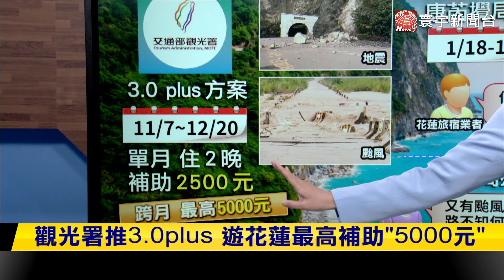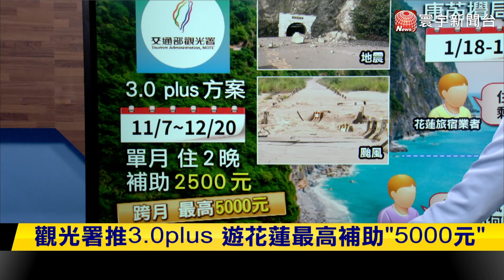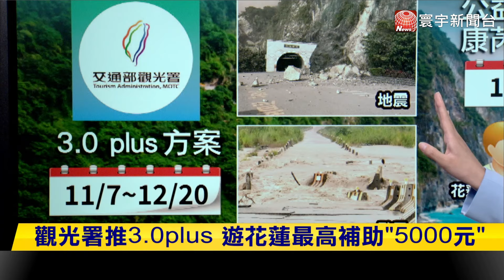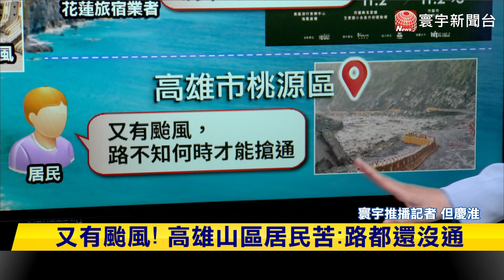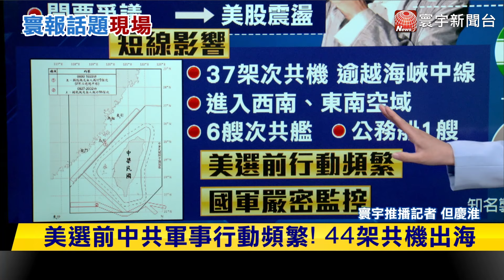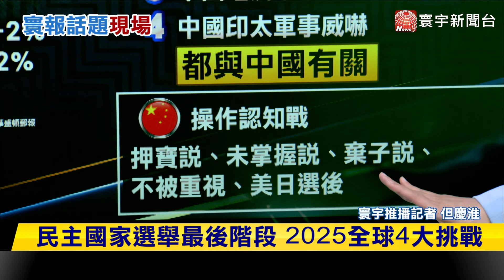台股開高走高終場漲185點 美選前量縮觀望氣氛濃 寰報推播 20241104｜寰宇新聞@globalnewstw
天災影響！花蓮觀光慘 觀光署編8.15億補助
觀光署推3.0plus 遊花蓮最高補助「5000元」
花蓮自由行住宿補助延長 最多折5000
康芮攪局！五月天演唱會延期 阿信喊：一定再回去
出爐！五月天免費演唱會 1月18.19日再出發花蓮
花蓮訂房率慘！五月天延期 業者：剩1成
又有颱風！高雄山區居民苦：路都還沒通
台股開高走高終場漲185點 美選前量縮觀望氣氛濃
美選前中共軍事行動頻繁！44架共機出海
劉德華唱「中國人」惹議 劉嫂護航
劉德華被綠委攻擊！邱瓈寬霸氣開嗆
選前最後民調！川普.賀錦麗幾乎平手
趕上4%差距川普追平賀錦麗 民調認為贏面較大
民主國家選舉最後階段 2025全球4大挑戰
「中俄伊北韓」更團結 中國將成全球安定的「逆因素」
國安人士談認知戰 中國強調台灣「押錯寶」